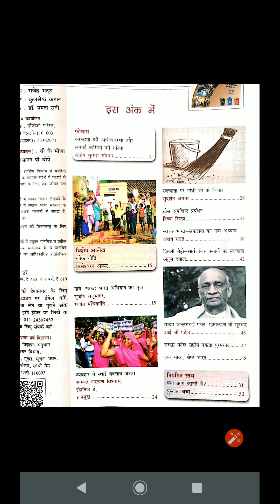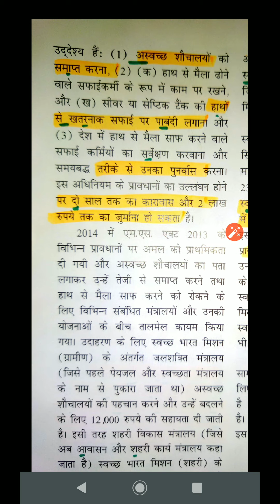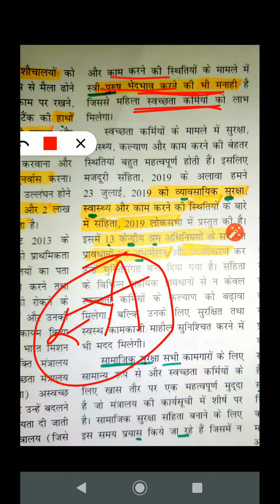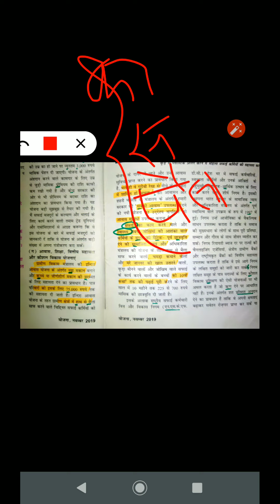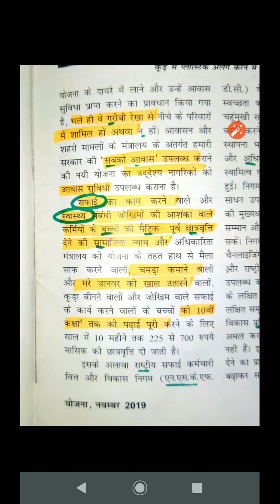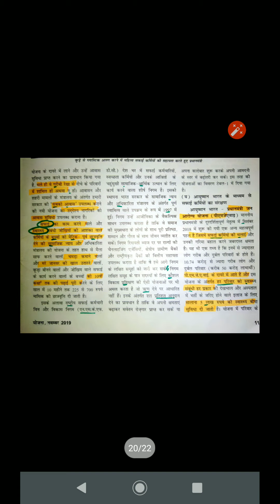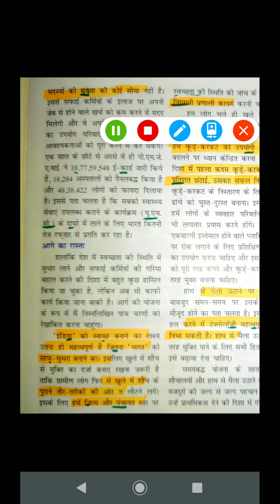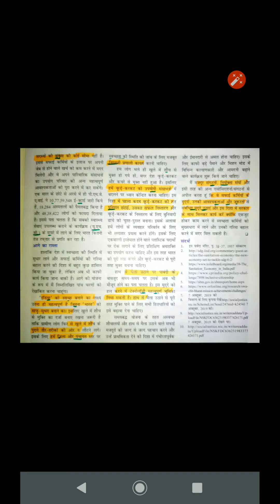yojna November ,योजना मैगजीन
योजना मैगजीन गवर्नमेंट एग्जाम ,banking SSC other' exam ki Drishti se important तो है ही साथ ही यह यूपीएससी के पेपर वन, पेपर 3 को कवर करती है,
यहां योजना के पहले editorial cleanliness se  economy+manual scavenger empowerment
ke bare mein discuss karenge